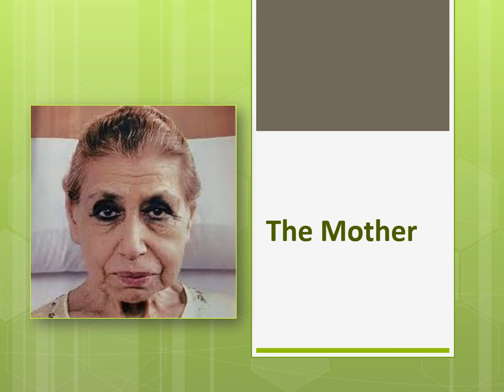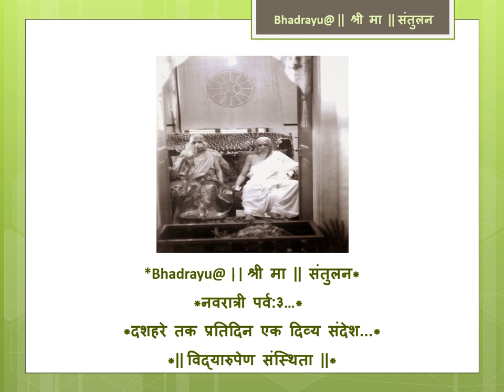*Bhadrayu@ || श्री मा || संतुलन* *नवरात्री पर्व: ३..*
*दशहरे तक प्रतिदिन एक दिव्य संदेश...*
*|| विद्यारुपेण संस्थिता ||*